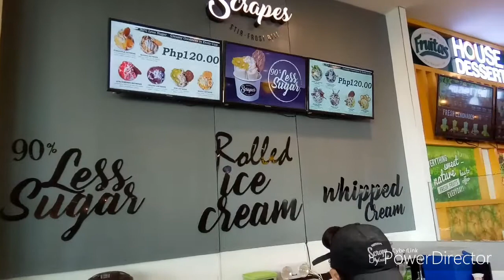Frankie Shone | at SM Legaspi City - Pamilya Kidoy